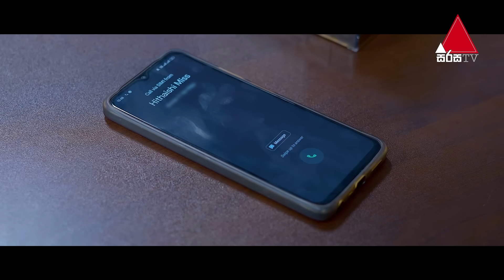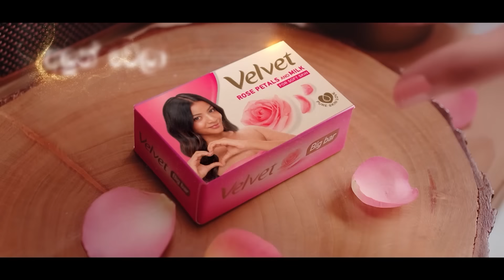Maayavi (මායාවී) | Episode 60 | 26th November 2024 | Sirasa TV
Cast -
Dusheni Miurangi | Chanuka Prabuddha | Shenaya Vanhoff | Priyantha Seneviratne | Shantha Gallage | Danushka Jayarathna | Sudeeksha Samadhi | Hashan Rathnayake | Gawindha Nawarathne | Shiroshi Romeshika | Priyantha Wijesinghe